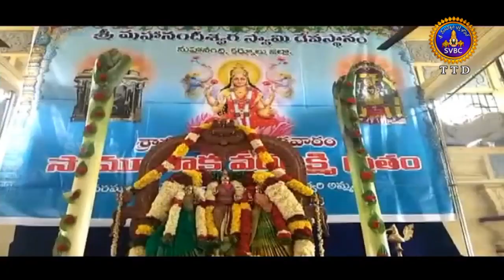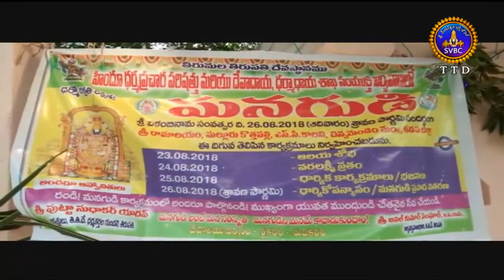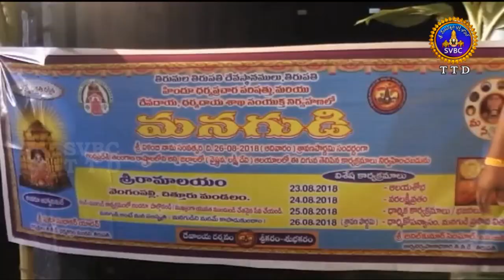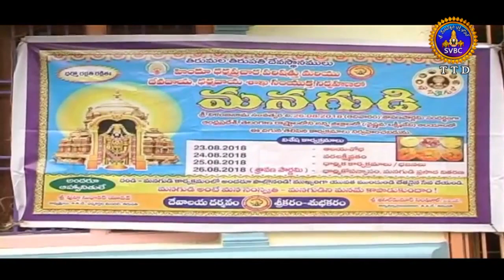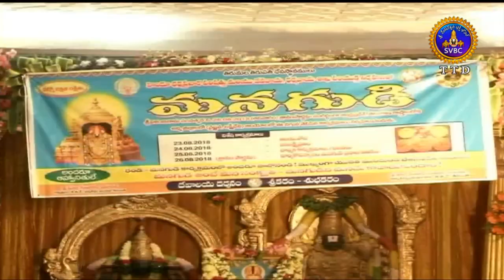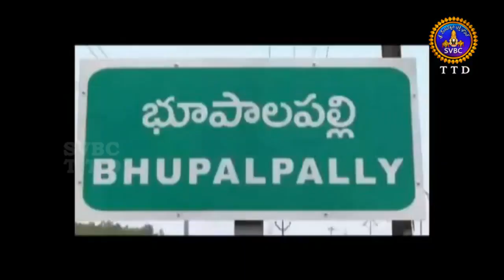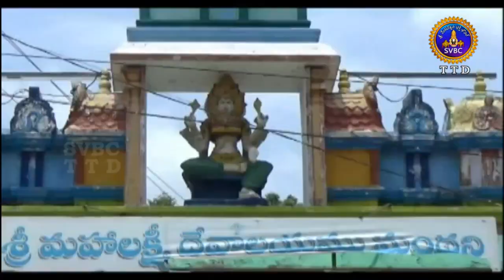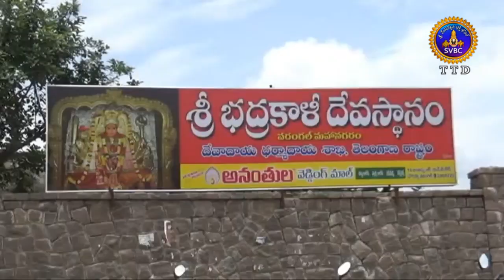Adhyatmika Viseshalu |1 Pm | 25-08-18 | SVBC TTD